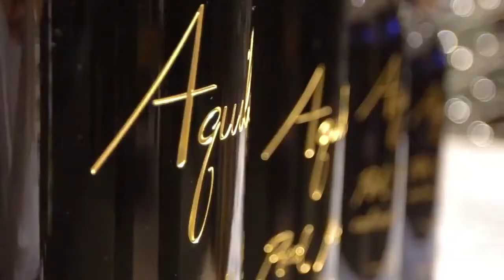The expensive house in Australia 🇦🇺